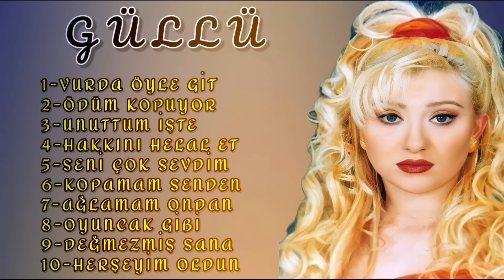Güllü - En Güzel Şarkıları